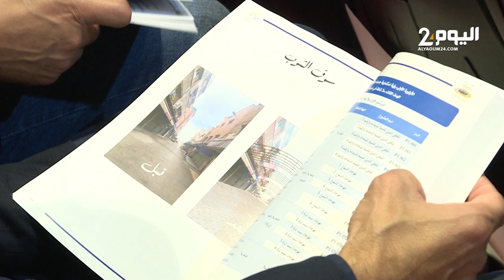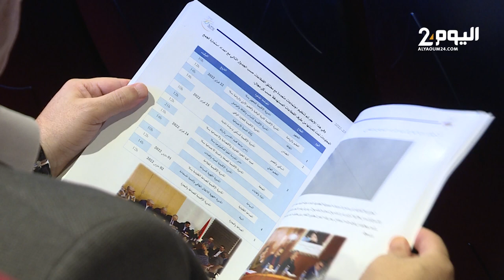الإعلان عن برنامج عمل جماعة سلا